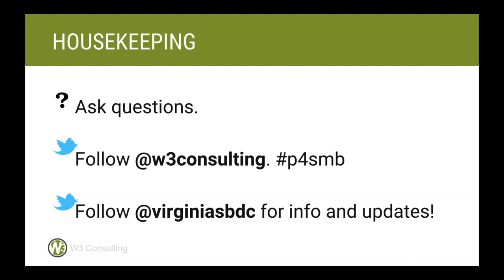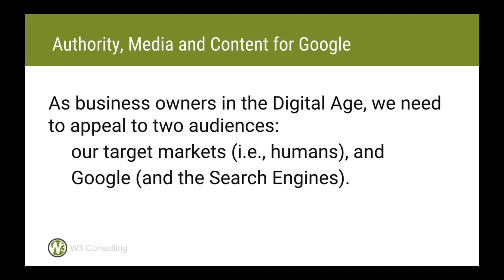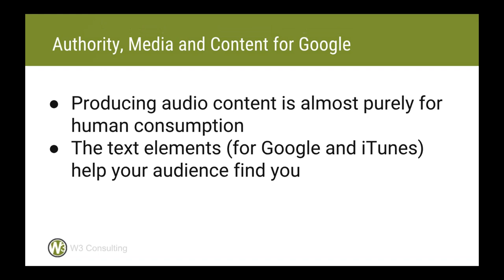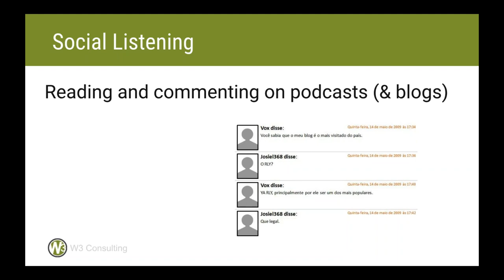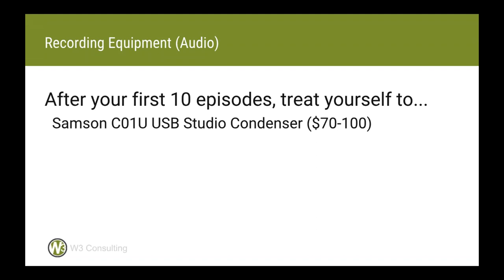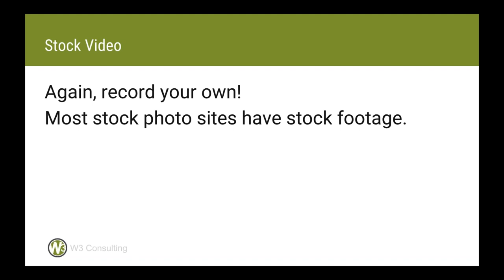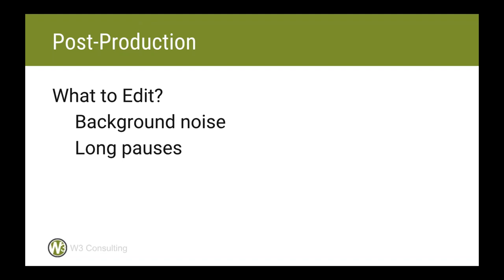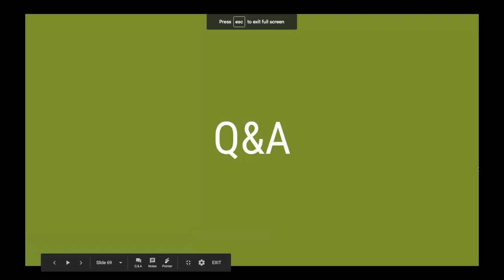Podcasting Your Way to Profitability | Google and Beyond Webinar Archive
Podcasting Your Way to Profitability

Podcasting is the new radio. It’s here, and it’s here to stay. The demand for audio content outpaces video content for many reasons (most importantly is that you can’t watch videos while driving, walking, running, bicycling, and in many other situations where you can listen to audio).

With the proliferation of smartphones in every pocket, and now home audio assistant devices (like Amazon Alexa, Google Home, and more) coming to homes and offices, audio is primed to be the content medium of choice for everyone. And, that means that Small Business has one of the greatest opportunities to get in the podcast market to spread the word locally or nationally about their products or services!

In this Webinar, we covered:
 - Best-practices for planning a podcast with a marketing strategy that helps you make money;
 - How to choose the right technology and equipment for your podcast; and,
 - For those who don’t want to start a podcast, the secret to becoming a podcaster without launching a podcast.

These Webinars are hosted by the Virginia Small Business Development Center Network - and presented by Ray Sidney-Smith, Author of "SoLoMo Success" (available on Amazon Kindle and paperback), Digital Marketing Strategist, and Managing Director of W3C Web Services, providing affordable Web hosting, Managed WordPress, email, domain and other related services for Small Business With the transfer of your business' domain, WordPress *and* email hosting services, get a complimentary 1-hour Web, Mobile & Social Media marketing strategy session. to request full details and to get started!